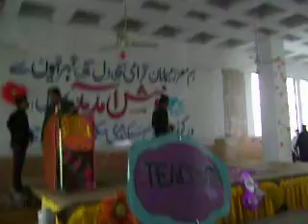Song By Dc Talha At 9th and 10th party 2013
Please Give Your Comments!